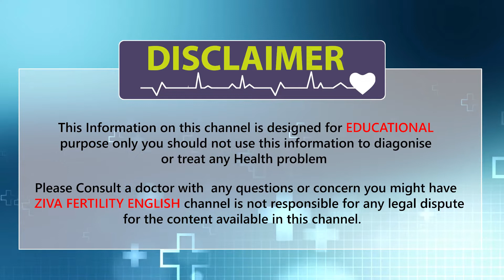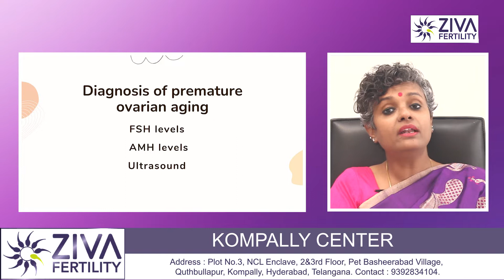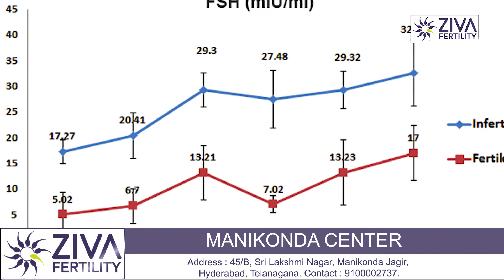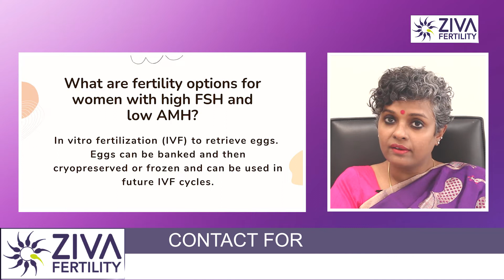FSH and AMH Levels by Age || Reasons For Infertility || Dr Chekuri Suvarchala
Dr. Chekuri Suvarchala (Scientific Director, Masters in Clinical Embryology (Australia & UK, PhD (Genetics)) - Topic: " FSH and AMH Levels by Age " - ZIVA Fertility English -  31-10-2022

Ziva's Success story:
1)  22+ Years of Experience
2)  Around 90% Success Rate
3)  10,200 ICSI Cycles
4)  2,200 IVF Cycles
5)  4+ Centers in Hyderabad